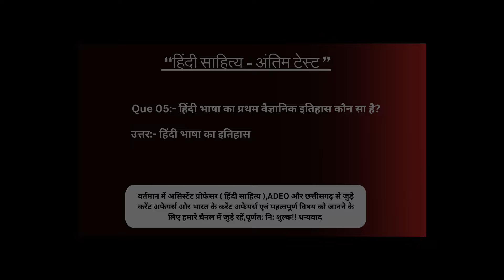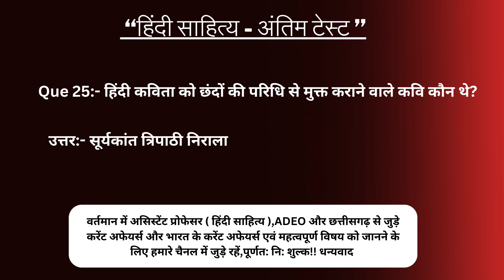cg set exam | cg vyapam set exam | hindi sahitya | cg set exam 2024 | net jrf hindi literature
cg set
cg set 2024
cg vyapam cg set
cg set 2024 notification
cg set exam 2024
cg vyapam
cg ser paper 1
cg set exam preparation

Hello Student's Yah youtube channel Education biased hai. Hamare es channel "Nand Era - Education Platform" me ap sabhi ko National Current Affairs,state current affairs, UPSC,IAS,state psc,vyapam,chhattisgarh current affairs jaise exam se related sabhi prakar ke news,information,current affairs aur update milenge.
so,aap sabhi Daily current affairs aur new update jankari pane ke liye es channel ko subscribe kar le or bell icon ko press kar le.Taki apko Daily Education se related current affairs aur information milti rahe.